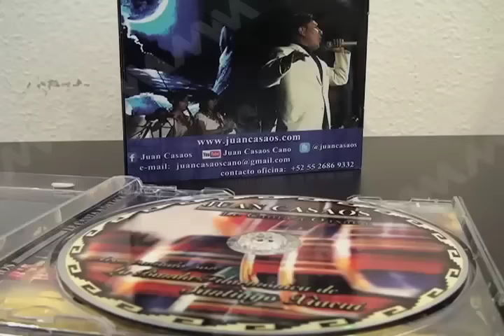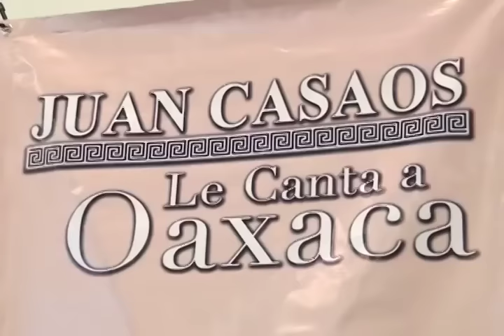Presenta Juan Casaos proyecto musical por Oaxaca (mvm televisión)